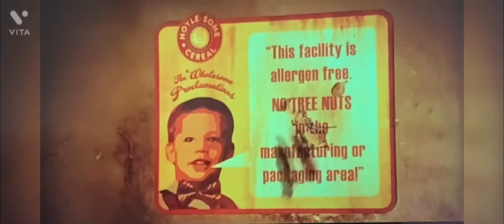Defeats of My Favorite TV Show Villains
Frank Griffin from Godless

Michael Burr from Daybreak

Bane from Gotham

Principal Hawkins from Creeped Out

Slappy from Goosebumps

The Mind Flayer from Stranger Things